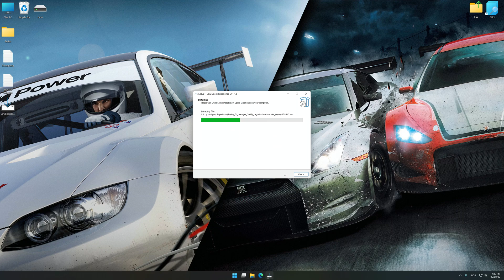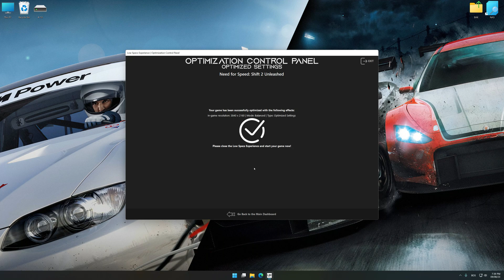Need for Speed: Shift 1 + Shift 2: Unleashed | Optimized PC Settings for Smoother Gameplay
Learn how to configure the Optimized PC Settings presets in Low Specs Experience for Need for Speed: Shift and Need for Speed: Shift 2 (Shift 2: Unleashed) to achieve stable frame rates, smooth gameplay, and balanced performance. This guide shows you how to maintain excellent visual quality while improving responsiveness, reducing micro-stutters, and keeping motion fluid for the best overall gaming experience.

⏱️ Timestamps

00:00 Before vs After Optimization
00:47 Optimization Guide
02:10 Additional Gameplay Footage